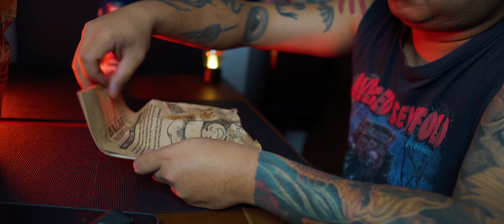ASMR - UBE SWIRL (BALAI PANDESAL)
@balaipandesal5677  ube ensaymada